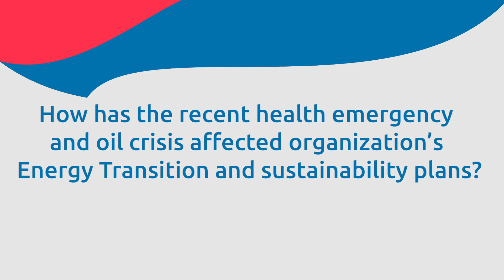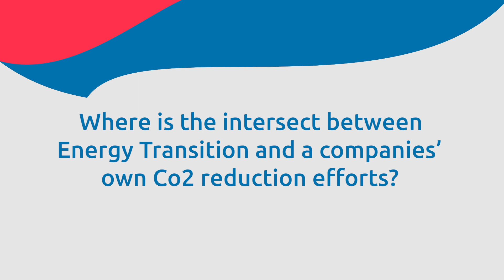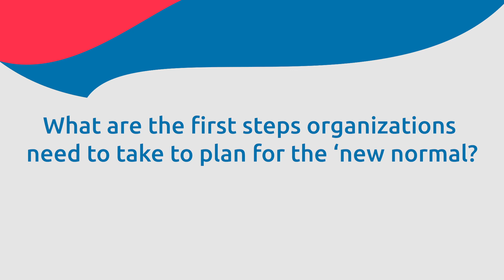Energy & Utility Fireside Chat: Redefining energy transition & sustainability in a post COVID world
A discussion on how EUC organizations can improve resiliency and expedite recovery through a green recovery strategy.